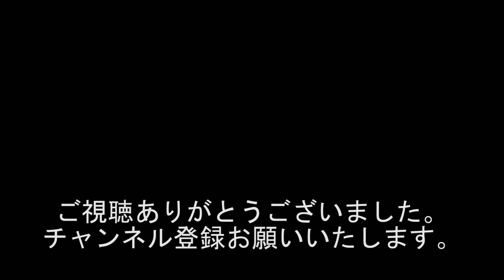『バレる!!!お笑い芸人 年齢詐称!!!』『十分、大人やんか!!!』1088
出演者
宮崎げんき
天然もろこし関根
ふじいもやし